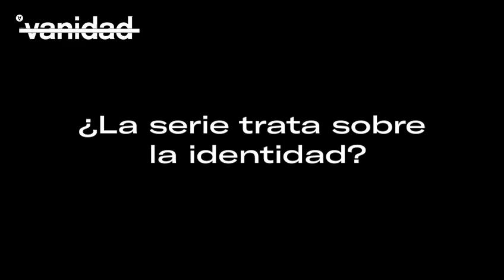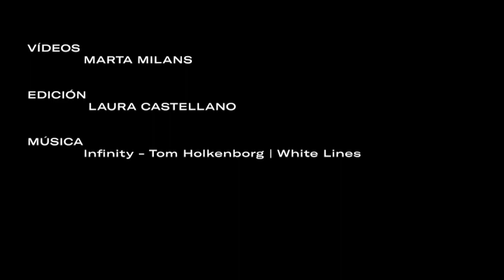Entrevista a Marta Milans ('Kika' en 'White Lines')